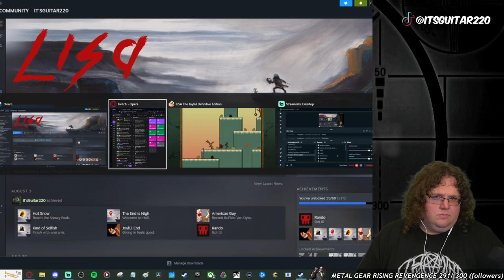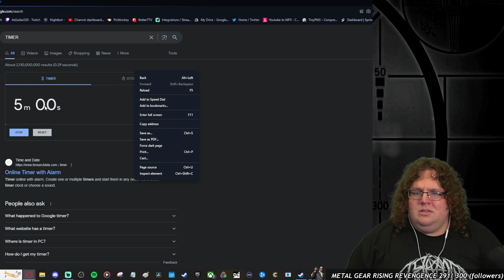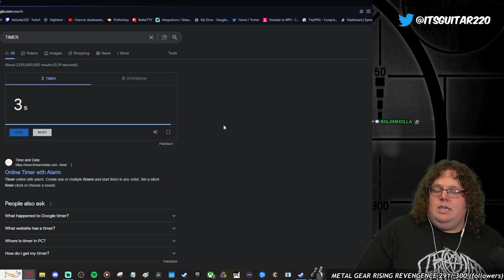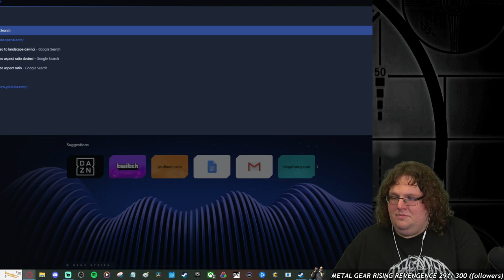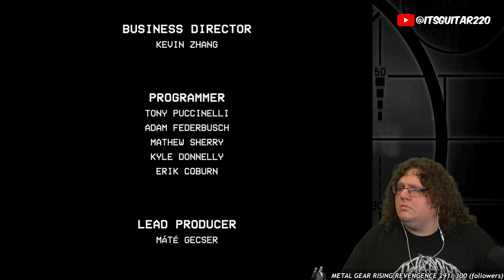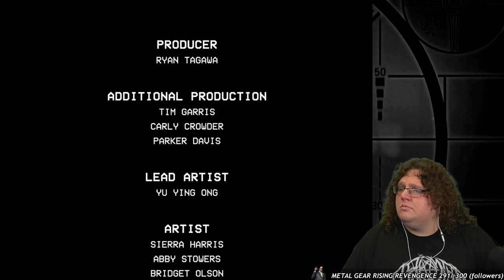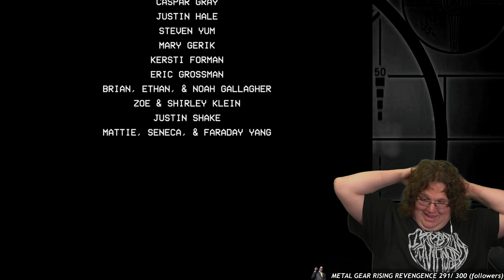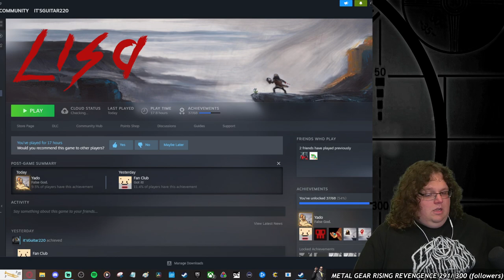meat throne (LISA: The Joyful - Definitive Edition)